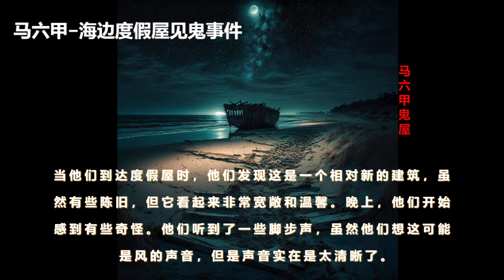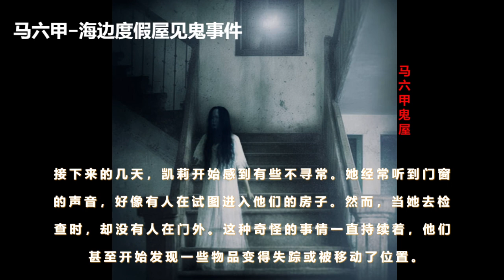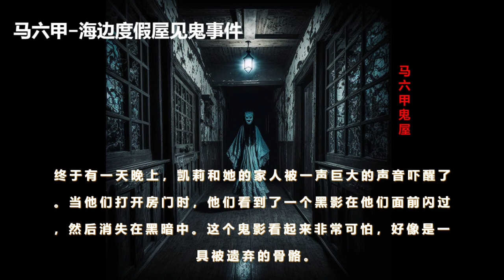小青频道-马六甲-海边度假屋见鬼事件